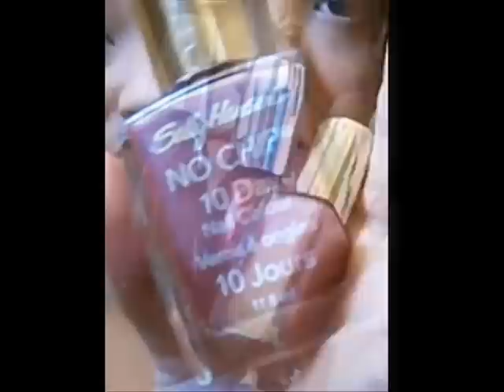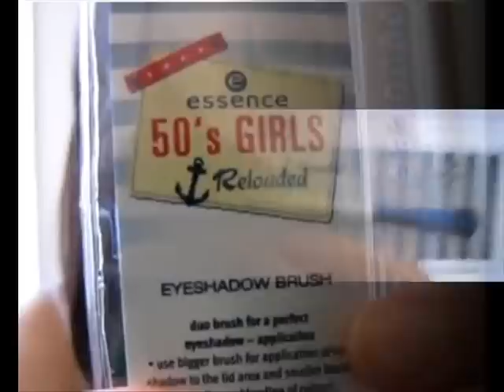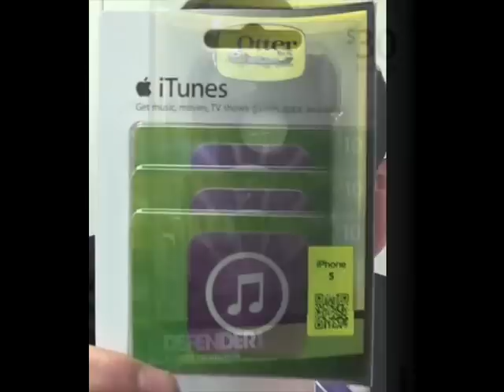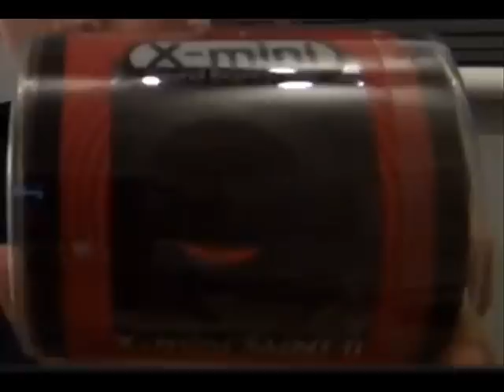Makeup & Electronics Giveaway January 2013